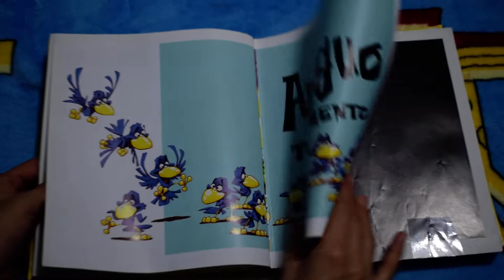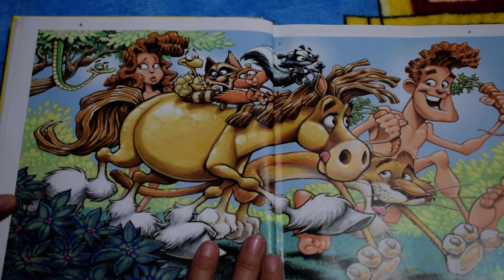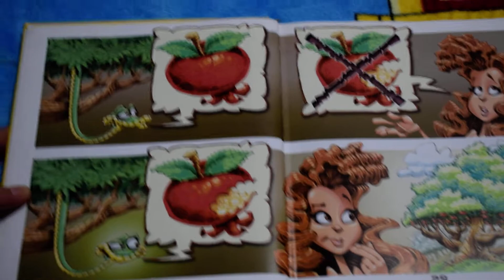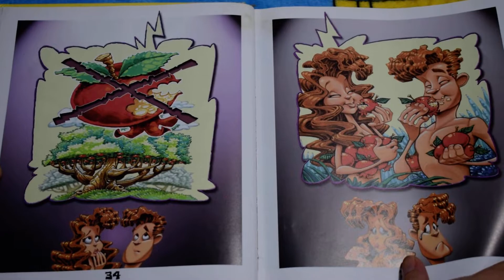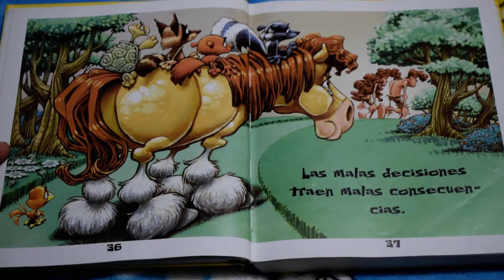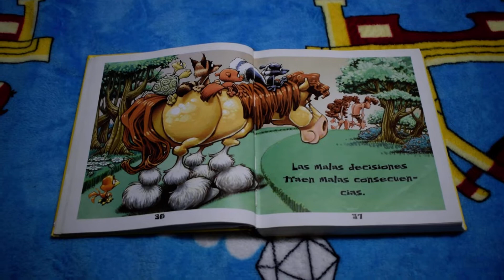LA DESOBEDIENCIA DE ADÁN Y EVA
Historia Narrada Biblia Mira conmigo - (Haciendo eco en el corazón de los niños con la Palabra de Dios, Para que esta onda se multiplique y el eco no pare,  si no que Permanezca girando en Nuestras vidas. porque la Misión es SalvARTE